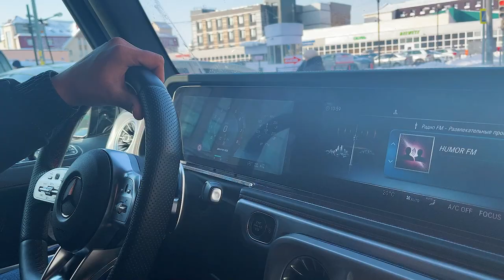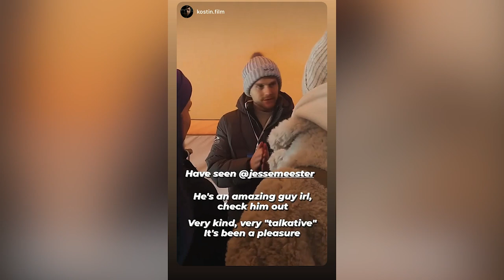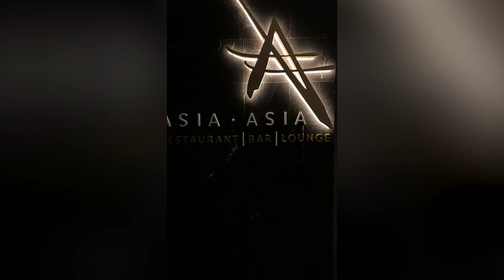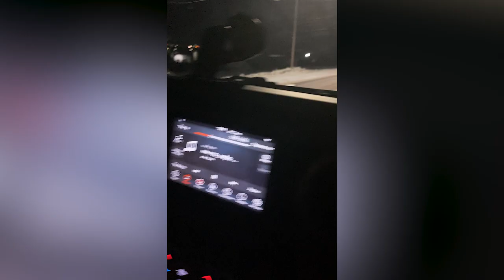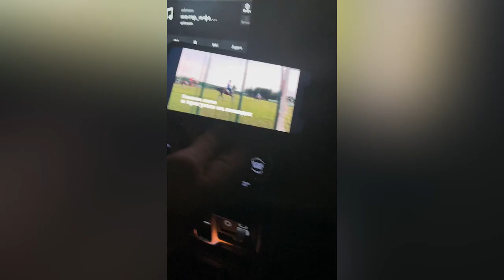MY TRIP TO RUSSIA, KAZAN (TRAVEL VLOG 2021)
Kazan is a city in southwest Russia, on the banks of the Volga and Kazanka rivers. The capital of the Republic of Tatarstan, a semi-autonomous region, it's known for the centuries-old Kazan Kremlin, a fortified citadel containing museums and sacred sites. Kremlin landmarks include the tiered Tower of Soyembika, the blue-and-gold domed Annunciation Cathedral and the vast, colorful Kul Sharif Mosque.

Start your own trading account for cryptocurrency and get a 30-minute consultation with me:

Listen to my Podcast Life Talk with Jesse Meester here (also on Itunes)